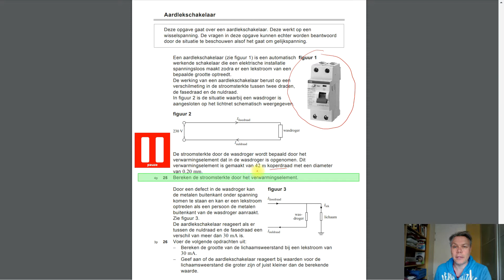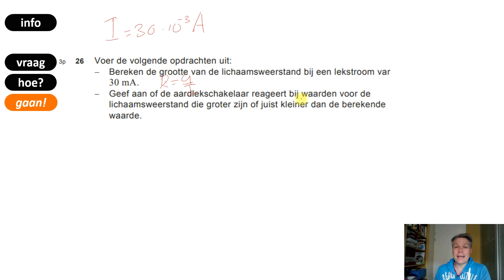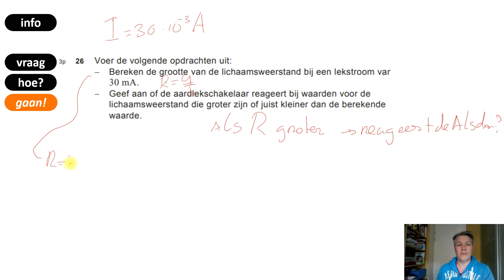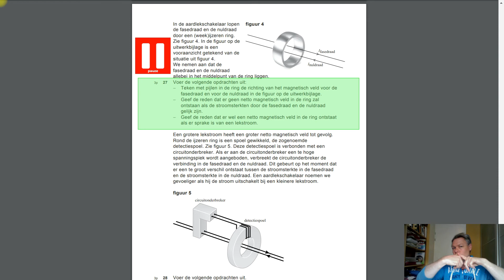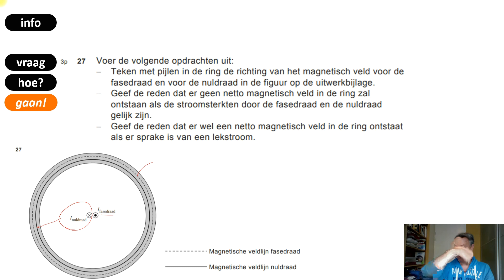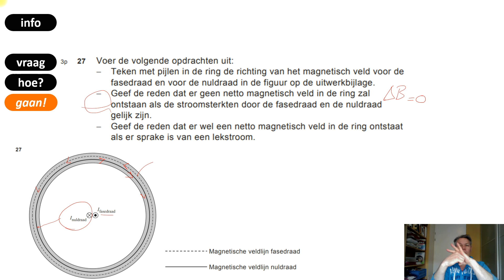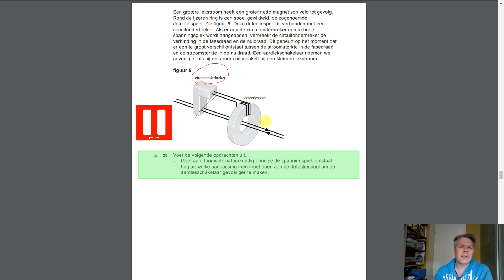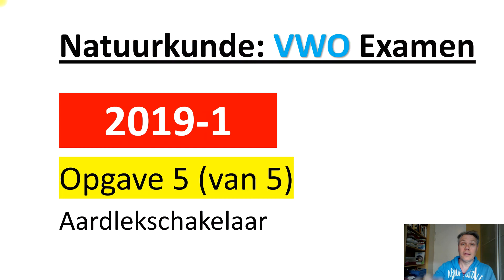examen natuurkunde vwo 2019-1 opgave 5 Aardlekschakelaar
Mijn naam is Silvio Rademaker, Docent natuurkunde

TC (tijdcodes per vraag)
* 25:   00:08
* 26:   05:03
* 27:   08:47
* 28:   12:22